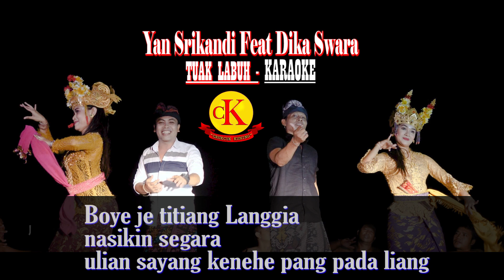Karaoke - Yan Srikandi ft Dika Swara -Tuak Labuh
@Yan Srikandi Official